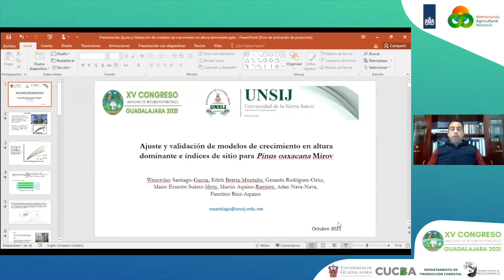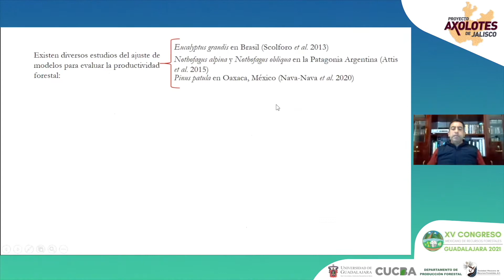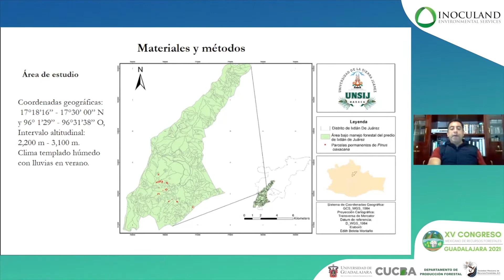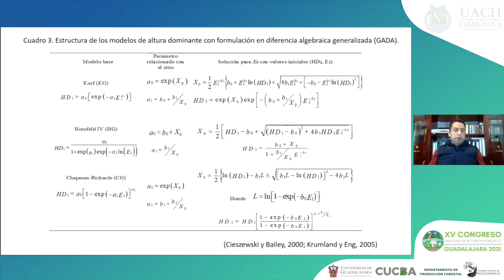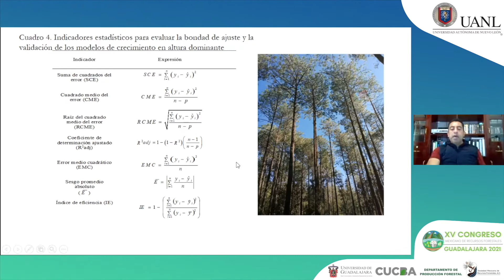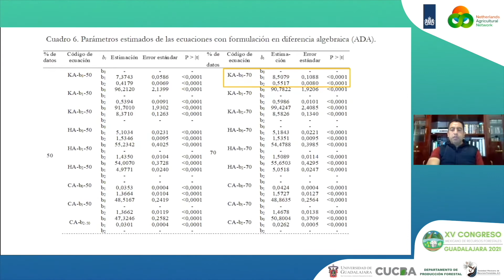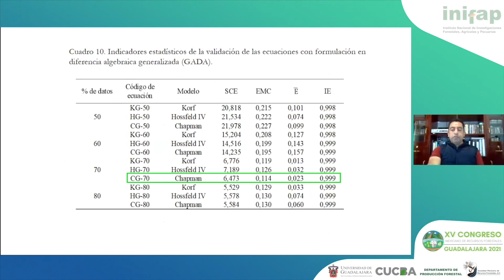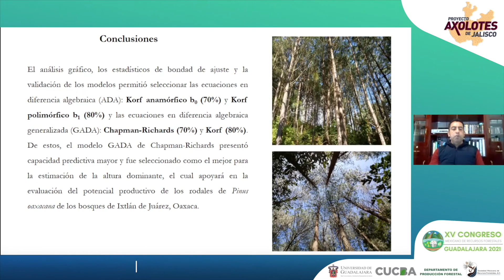Wenceslao Santiago García - Ajuste y validación de modelos de crecimiento en altura dominante e...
Ponente: Wenceslao Santiago García
Titulo: Ajuste y validación de modelos de crecimiento en altura dominante e índices de sitio para Pinus oaxacana Mirov

Mesa Temática: Inventarios y Biometría Forestal